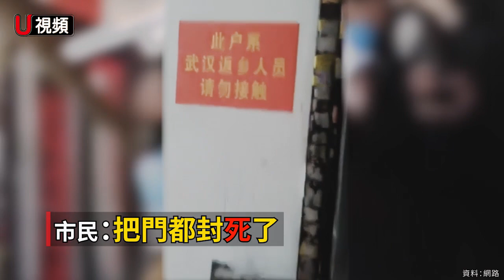中國武漢肺炎防疫抓狂 武漢返鄉遭封門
自武漢封城以來，中國各地人心惶惶，對武漢及相關人士都心存忌憚，各地出現封戶情況。網路瘋傳封戶視頻。
不少從武漢返鄉者家門被封鎖，目前無法確認這些被封戶是否確診染上武漢肺炎。